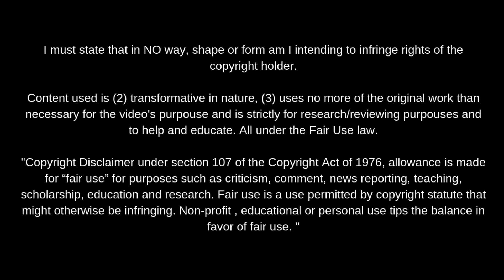Patrik Walemark · BK Häcken 2021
El atacante del BKHäcken es uno de los nombres destacados de la Allsvenskan 2021. Hasta el momento suma 8 goles y 8 asistencias en 25 encuentros.

Partiendo siempre desde banda derecha, buscando potenciar su fantástica conducción fuera - dentro perfilándose para el disparo. Gran pie para encontrar portería o ejecutar acciones a balón parado. Sin embargo no explota esta virtud para cargar el área con centros.

Diferencial en situaciones de uno contra uno gracias a su velocidad y facilidad para la conducción. Generador ofensivo importante por cantidad y calidad de sus acciones. Se encuentra cómodo en situaciones de juego dinámico y vertical.

Su principal margen de mejora se encuentra en términos asociativos. Debe de leer mejor ciertas situaciones, sobre todo en ataque posicional, así como trabajar su precisión bajo presión. Por otro lado, también debe mejorar notablemente su participación en fase defensiva.

Ya el año pasado mostró de manera intermitente su capacidad ofensiva. Su momento de forma es bueno y su crecimiento durante los últimos meses una realidad.

Debería estar listo para dar un salto competitivo a final de temporada. La Eredivisie sería un destino ideal para él.